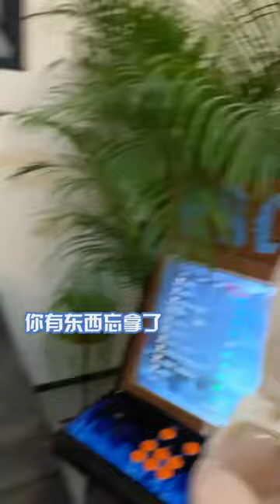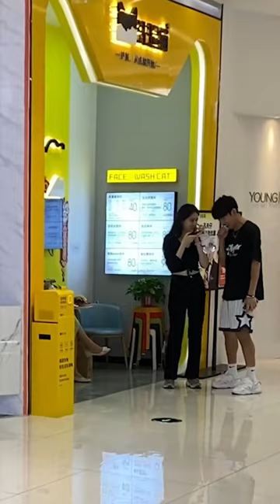闺蜜为了引蛇出洞，装扮成服务人员，但是为什么这么熟练呢？！【不次辣条的王美丽】